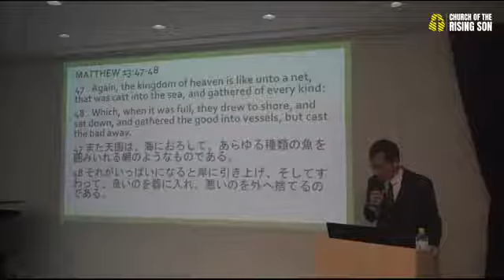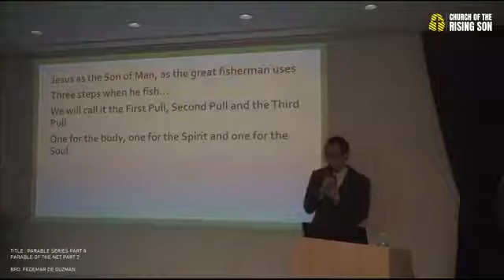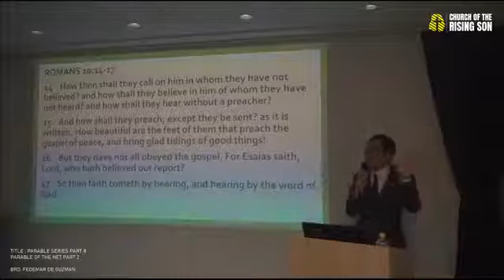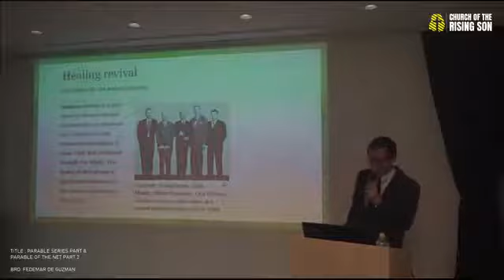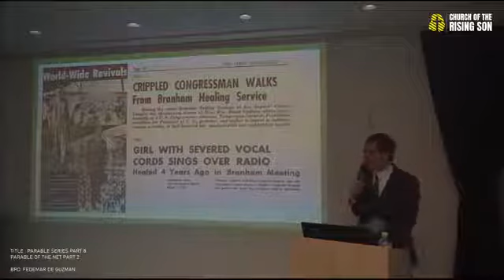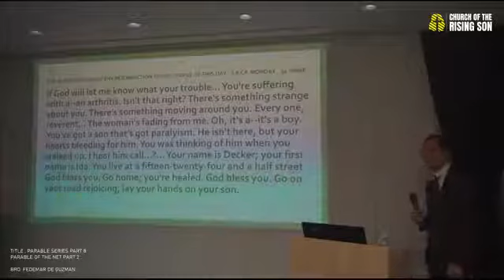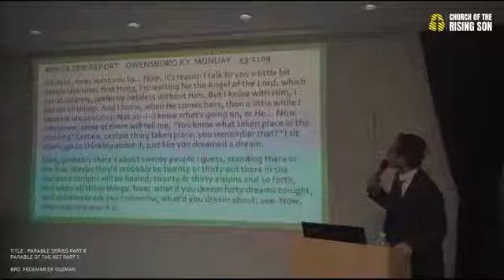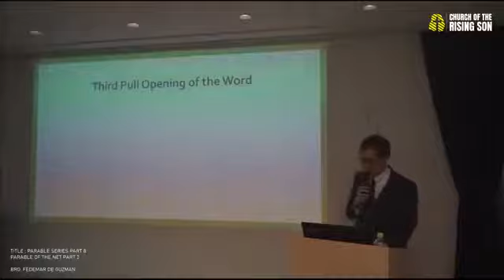CRS Sunday Service (バイリンガル礼拝) - 11/15/2020 : Parable of the Net Part 2 ( 網のたとえ話パート２)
Church of the Rising Son - Sunday Service
ライジングサン教会 - バイリンガル礼拝
Bible Study (日曜聖書学習) :
Parable Series Part 8 - Parable of the Net Part 2
たとえ話シリーズパート８- 網のたとえ話パート２
By Bro. Fed de Guzman (フェデマー.デガズマン)
God Bless you all.